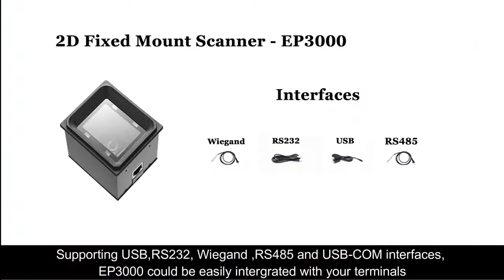EP3000 Barcode Scanner Wiegand RS485 USB RS232 Embedded Reader for Kiosk Access Control POS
EP3000 2D/QR/1D Barcode Scanner Module with Wiegand/RS485/USB/RS232 Interface Embedded Reader for Kiosk, Access Control, POS